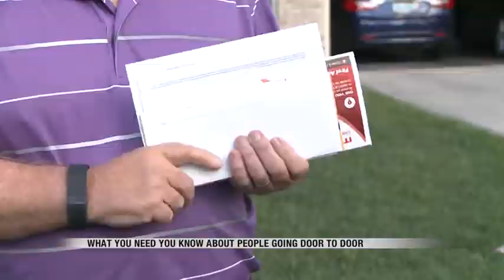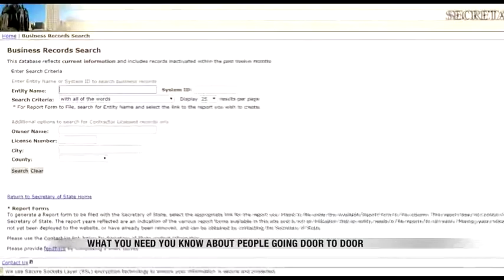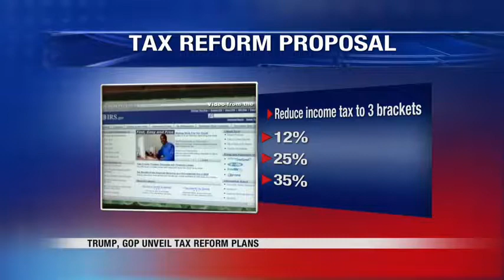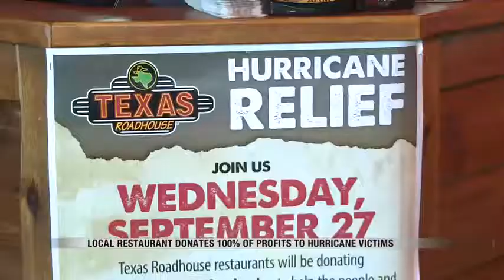News 1000pm September 27th, 2017 Part 1